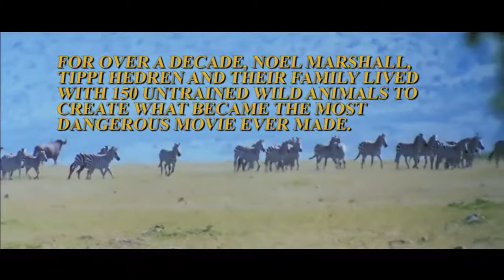Roar (1981) - Trailer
Bande-annonce de Roar (1981) de Noel Marshall